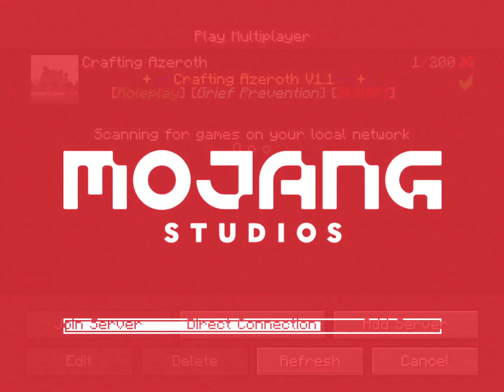Checkout my Minecraft gameplay recorded with Insights.gg